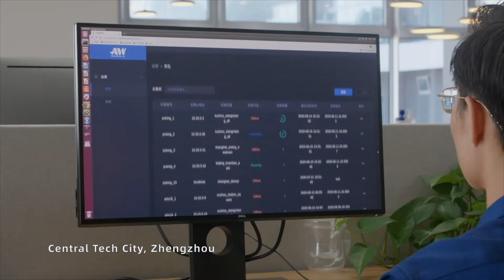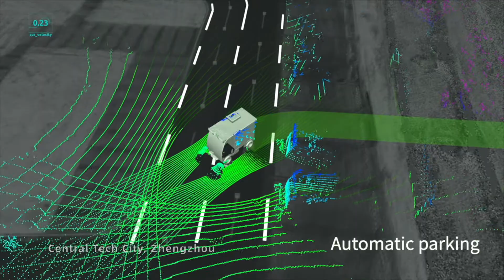autowise.ai - projects operation